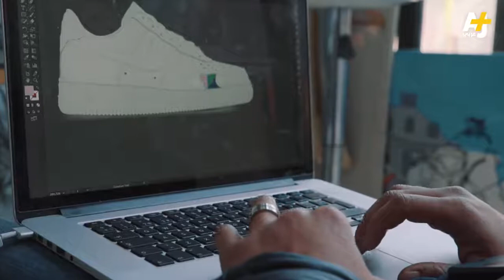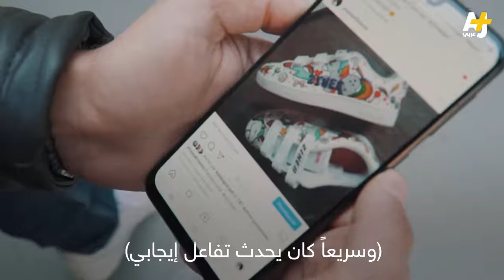قصة_إنسان شاهدوا ما حدث لهذا الشاب المغربي بعد رسمه على الاحذية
هل سكبتم بالخطأ مشروبات أو ألواناً على أحذيتكم من قبل؟ إذا حدث لكم ذلك فلا تعتبروه نذير شؤم ليومكم، بل بالعكس قد يكون فرصة العمر.
شاهدوا ما حدث لهذا الشاب في